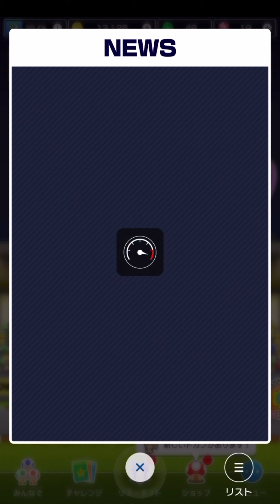マリオカートツアー カメラ映りたすぎやろ！！！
私の動画を開いてくれてありがとうございます。
本日の動画はこんな感じ↓

あの兄弟がついにカメラに割り込んできました。
早くどうにかしないと